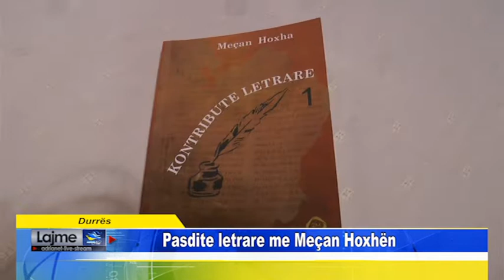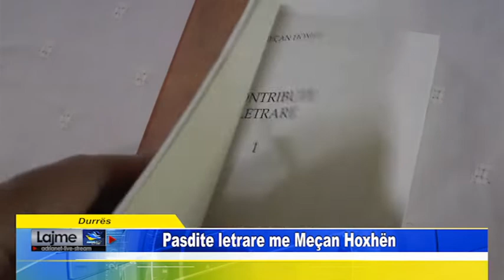Durrës Pasdite letrare me Meçan Hoxhën